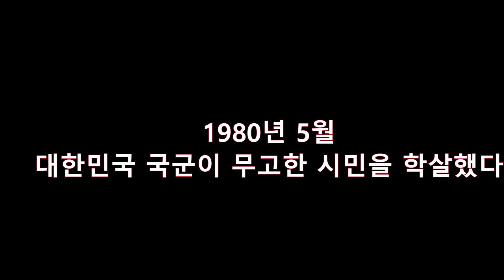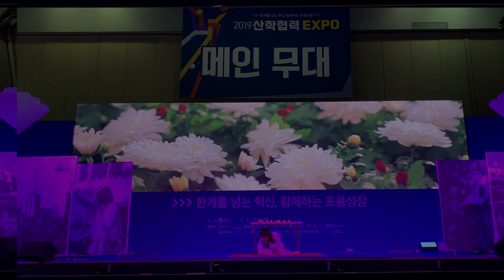[2019KTA태권도시범공연대회] '그들은 외침은 멈추지 않았다'